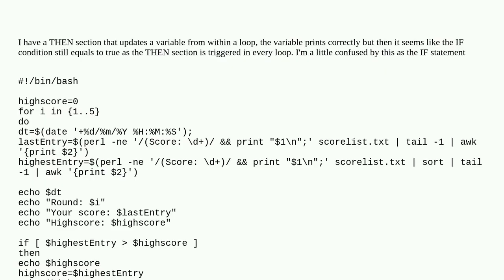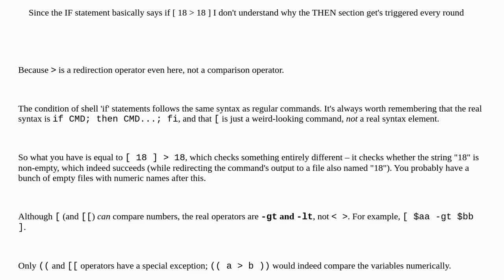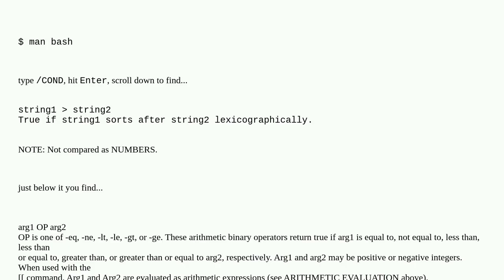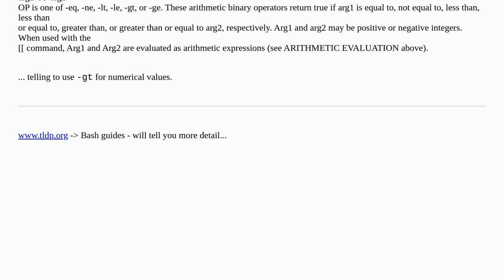Linux Shell/Bash THEN section in IF statement somehow get's triggered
A special thanks goes out to the community

  bash shell